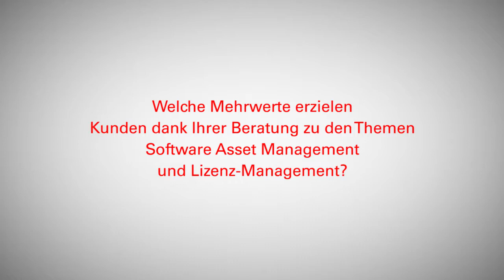"Gut beraten für schnelle Gewinne!" Lizenzberatung mit System von Crayon.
"Gut beraten für schnelle Gewinne!" So bringt es Norbert Dippold, Management Executive bei der Crayon Deutschland GmbH, auf den Punkt, wenn er die Mehrwerte von Crayon beschreibt. Kunden müssen Compliance und Kontrolle herstellen, wünschen sich Kostenersparnis, Planungssicherheit und Transparenz. Und sie wollen sicher sein vor bösen Überraschungen. Denn Überraschungem, so Norbert Dippold, die kommen in einer sich schnell verändernden Welt von Lizenzmetriken beinahe alltäglich. Dafür sind die Experten genau die richtigen Ansprechpartner. Weil sie reaktionsschnell auf aktuelle Veränderungen reagieren und mit höchster Beratungsqualität Lizenzmanagement als elementare Aufgabe im unternehmensweiten Prozessmanagement verstehen.